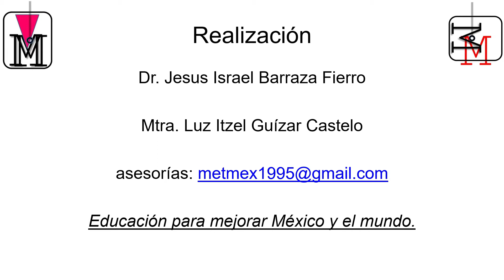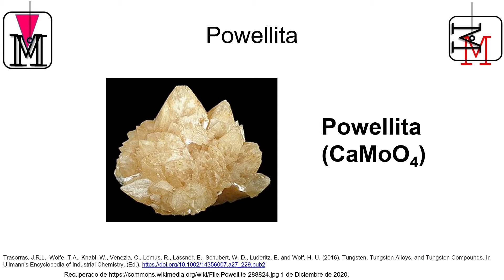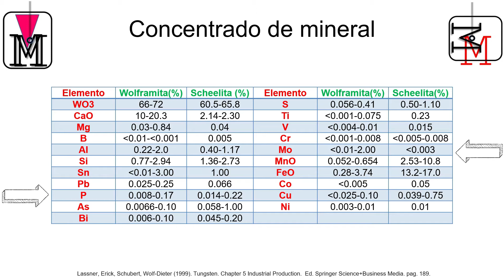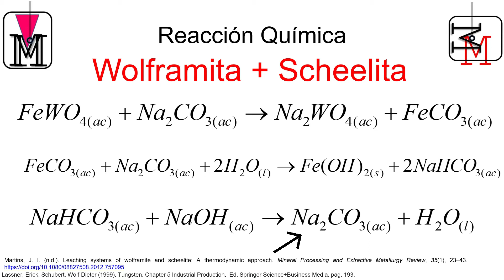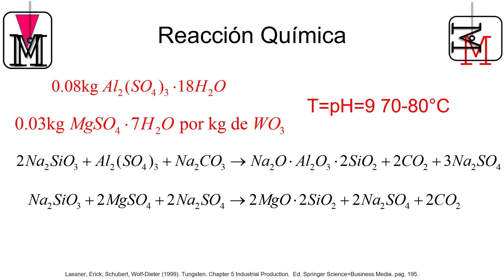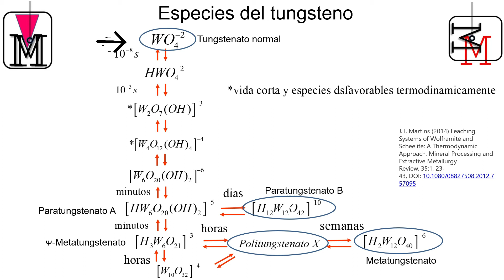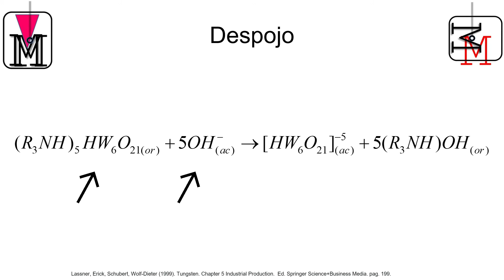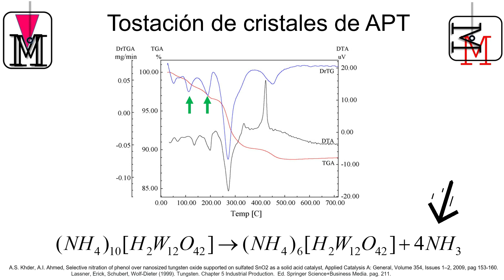¿Cómo se obtiene el Tungsteno? Proceso Americano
Realización: Dr. Jesus Israel Barraza Fierro
                      Mtra. Luz Itzel Guízar Castelo

 Si quieres ayudarnos a mejorar el contenido, te lo agradecemos.

 Este es el único vídeo que trata de la metalurgia extractiva DEL TUNGSTENO detalladamente hecho en español o inglés.  Podemos declararlo porque hicimos una búsqueda amplia en ambos idiomas y no se haya información. La información vertida es de la metodología usada en plantas de los Estados Unidos de América.

 Este vídeo fue un reto que el equipo de Metalurgia México hizo con entusiasmo y creemos que el producto es algo excelente y de muy alta calidad académica. El tungsteno es importante porque es vital para la fabricación de aceros de herramienta. Las minas de donde es obtenido el metal son escasas. China es el primer productor mundial de tungsteno porque las reservas más grandes del mundo están en su territorio y controlan el precio porque la mano de obra es muy barata.

 La fabricación de herramientas es dependiente de este metal. Por eso cualquier alumno de metalurgia tiene que saber un poco de su método de extracción. México es el decimo productor del Tungsteno del mundo con minas en la parte norte del país en los estados de Sonora, Baja California y Chihuahua. Esperemos que sea de tu agrado la información.

 La música usada de fondo es de licencia libre, pero damos crédito al autor:
Canción: Book Bag. Estilo: Jazz y Blues. Animo: Tranquilo. Autor: E´s Jammy Jams. Subida: Abril 2016 a la biblioteca de uso libre de YouTube.

 El vídeo donde se obtuvo el apoyo visual del la extracción por solventes fue obtenido del siguiente link:

 El vídeo usado como apoyo del proceso de cristalización fue tomado de la liga mostrada abajo.

Un vídeo muy interesante del viejo proceso de obtención de Tungsteno usado en los Estados Unidos de América se pone en link. La información está en inglés y es de corte de divulgación con pocos detalles.

 Los tiempos de la información en el vídeo se registran a continuación.

Introducción 0:00
Diagrama de proceso general 0:41
Minerales de obtención 2:12
Wolframita 2:18
Scheelita 2:37
Composición Química de Mineral 3:04
Digestión de mineral 3:18
Purificación 4:53
Remoción de Molibdeno 6:01
Extracción por solventes 6:45
Cristalización 9:27
Tostación 9:48
Reducción de oxido de tungsteno 10:33